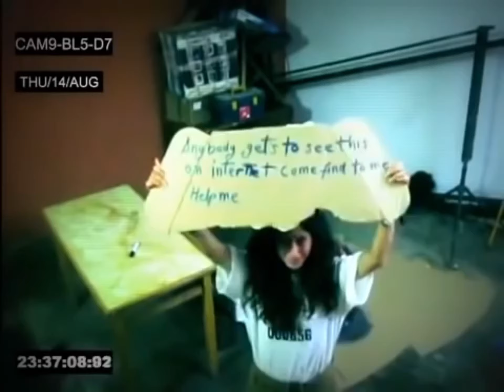Deep Web Videos Volume 2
Volume 2 of the deep web videos. It keeps the spooks going.